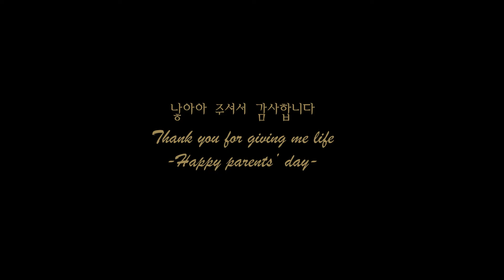[Sulrem watercolor] 밑 스케치 없이 그리는 어버이날 카네이션 꽃 바구니 그리는 법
어버이날 카네이션 바구니
수채화 그리기
물감/신한 물감 삼원색
붓/ 화홍  3호 5호
종이/ 파브리아노 중목 300g, 코튼100%